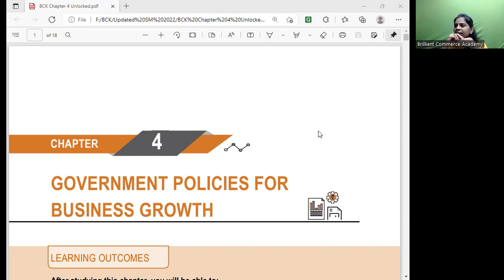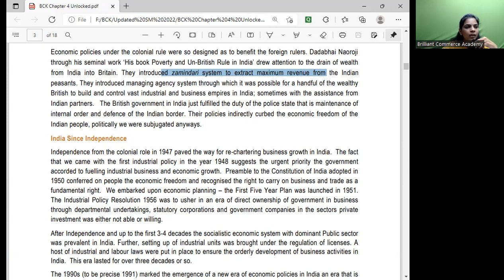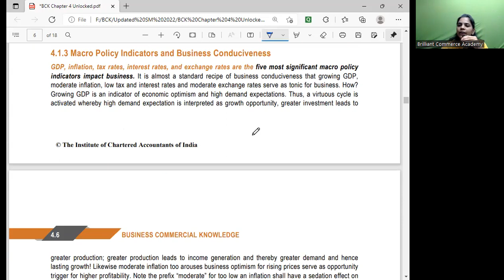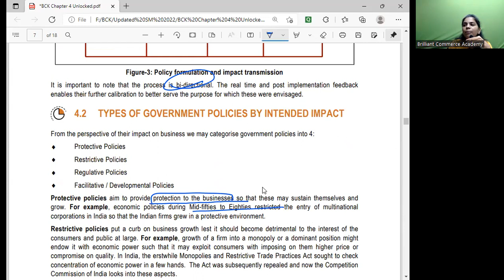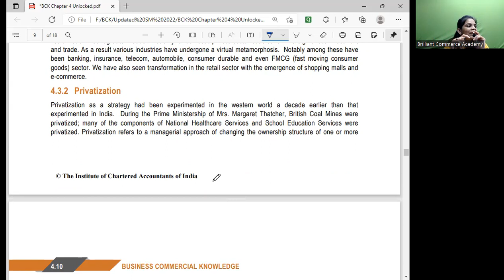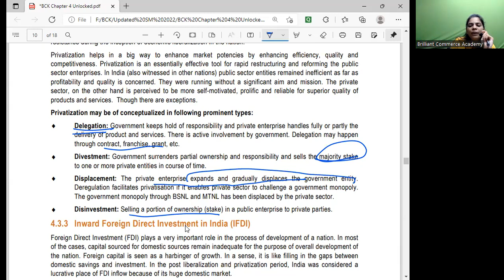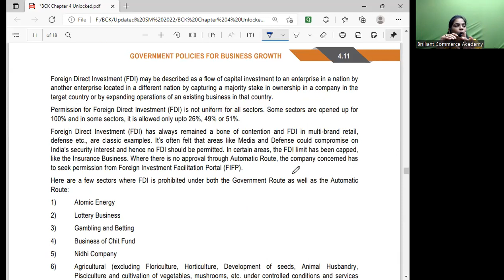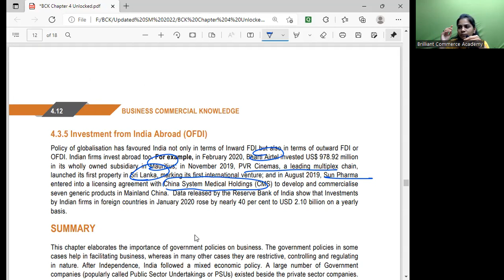BCK Chapter 4-Government Policies for Business Growth Revision || CA Foundation || CA Priti Bang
CA Foundation-business and commercial knowledge Revision .

Notes of CA Inter law will be uploaded on the website above soon. Kindly wait for the link.